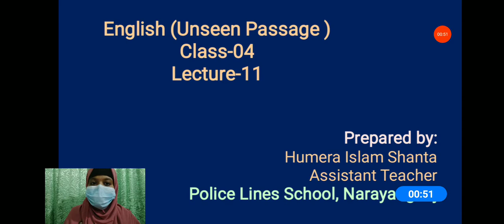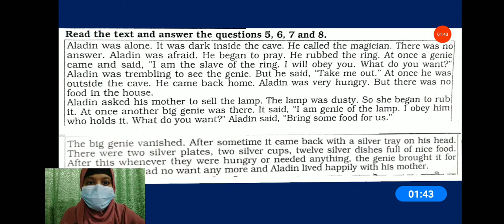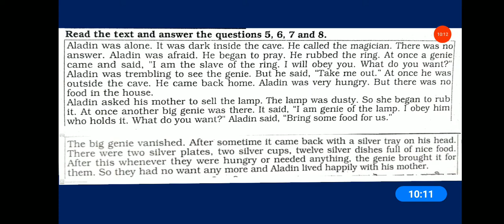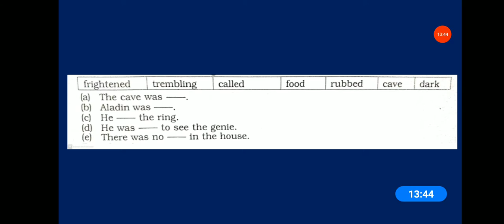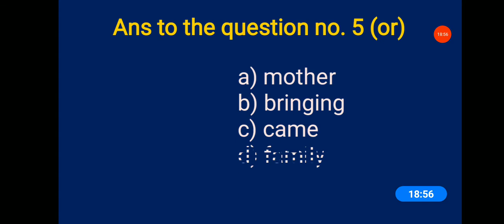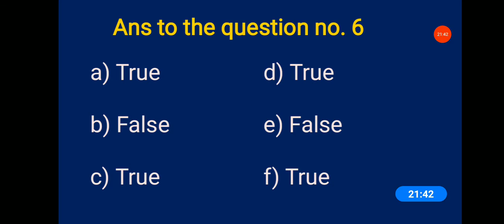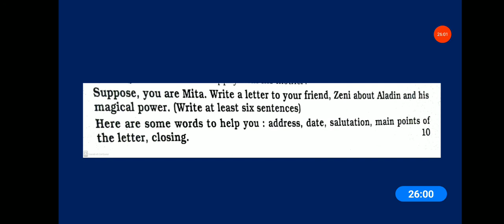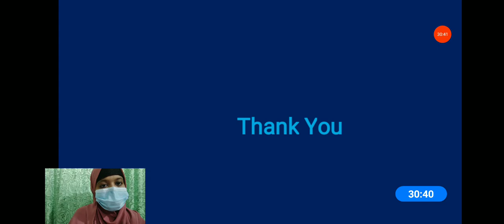Class 4 English Lecture 11 1st term [Humera Islam]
unseen passage Model 10 from given materials